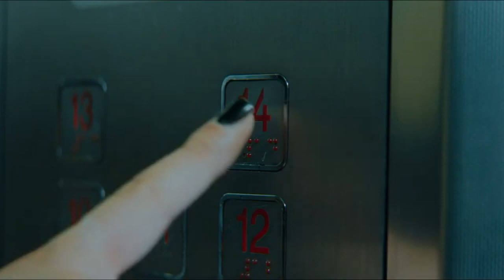2023 Winnipeg International Jewish Film Festival - Trailer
The 2023 Winnipeg International Jewish Film Festival will take place from May 10 - June 3.

This year's festival will feature Award-Winning Films, Visiting Directors, Canadian Premieres, Special Events, a Drive-In Movie Night and so much more.